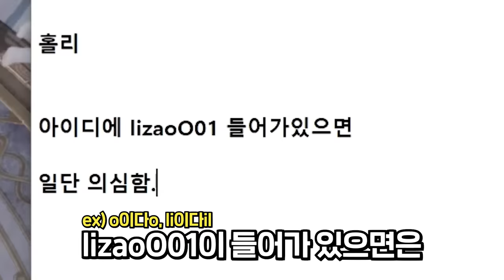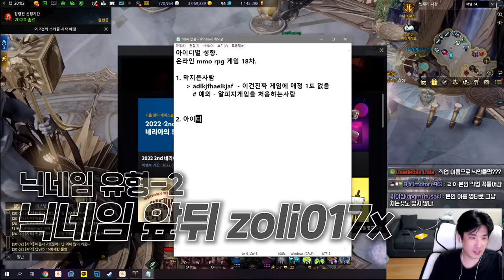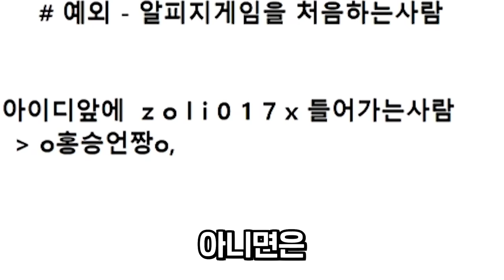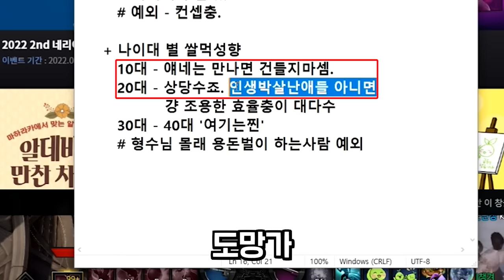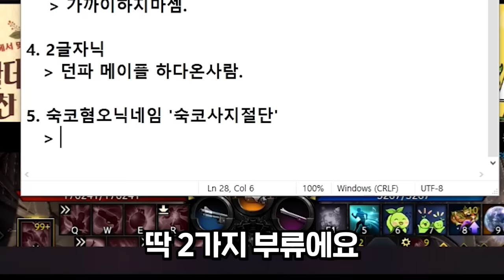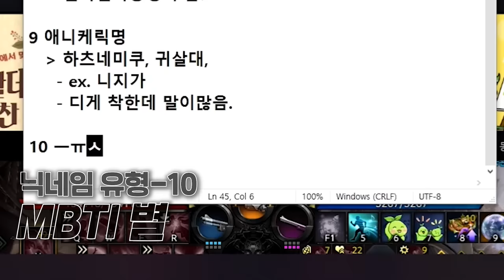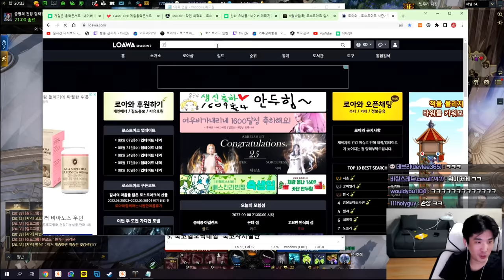매칭에서 만나면 멈칫하게 되는 닉네임은? [로스트아크]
주관적인 경험에 의한 영상입니다. 부디 재미로만 봐 주세요.

edit : 코자님